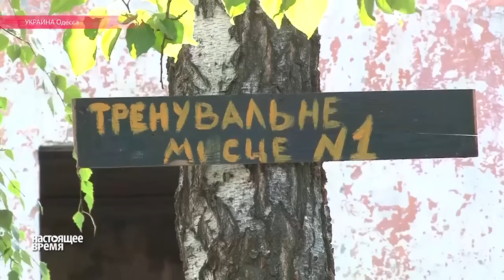Курс молодого одесского бойца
В Одессе работает лагерь "Укроп", где детей учат рукопашному бою и стрельбе из автомата